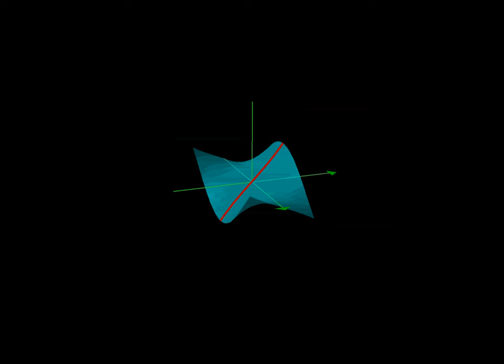Imaginary part of complex sine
f(x+iy) = Im(sin(x + iy)) = cos(x) sinh(y) is given by the light-blue surface. The intersection of this surface with the plane x = 0 is given by the red curve z = sinh(y).